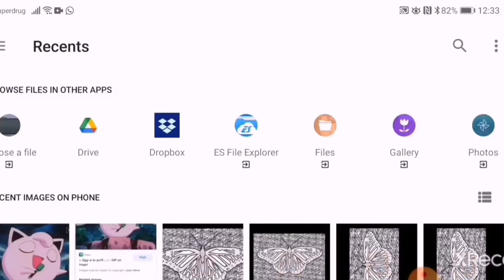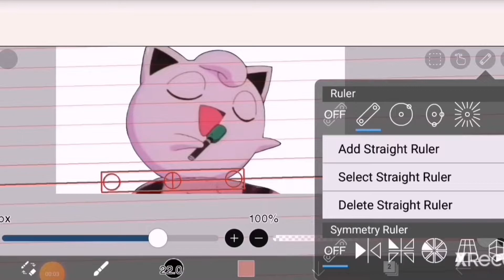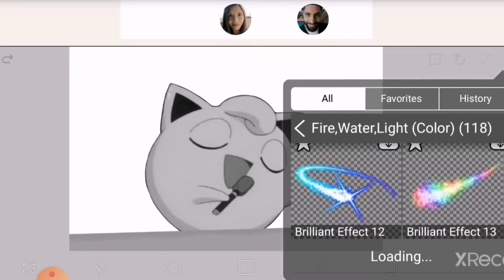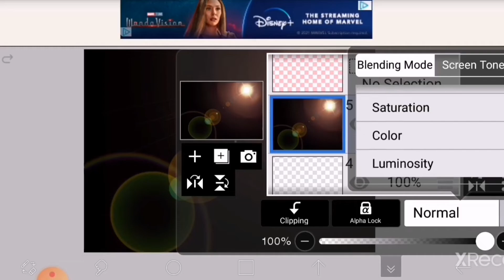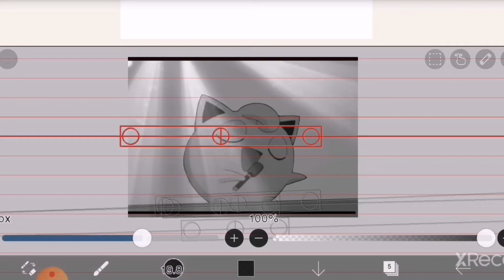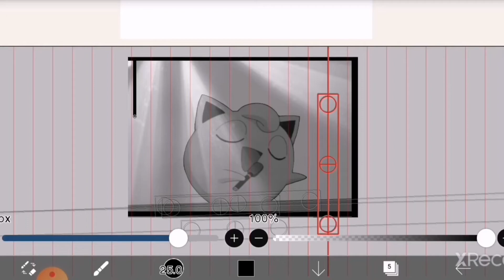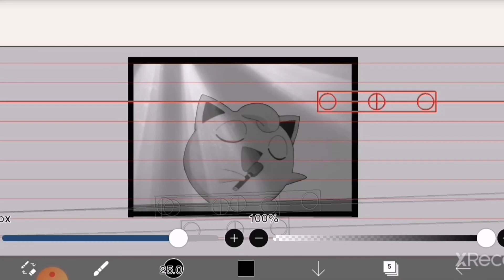Pokémon monochrome Jigglypuff karaoke - practice learning IbisPaint X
Join me on my journey as I learn art things. I have no idea what I'm doing!
In this video I'm practicing using layers and backgrounds with the theme of our favourite super cute pink singing rascal - Jigglypuff.